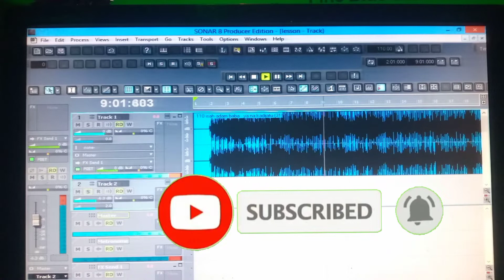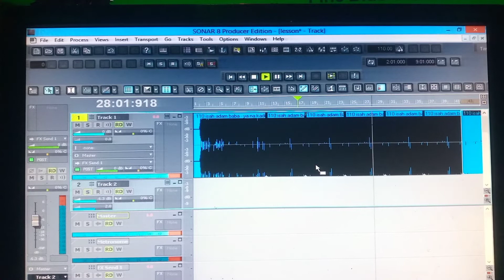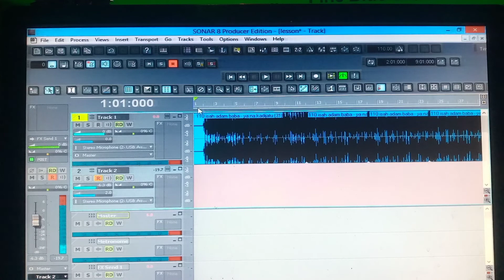Darasi na 3 koyon aikin studio da SONAR 8 yanda ake sa Murya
SARAUNIYA TV HAUSA top tv ZINARIYA HAUSA TV awa24 tv sirrin kyau basaja LABARINA EPISODE 28 ORIGINAL BAKORI TV sirrin masoya hamisu breaker tv mdentv tarkon so nura m inuwa aminu saira algaita dubstudio sultan film factory farutar rai sirrin so bugun zuciya salon so wakokin Hausa TV auta MG boy kainuwa 24 Hausa fans tv bosho tv Adam zango official kanny wood empire saratu daso tv gaskiya 24 TV HAUSA blog tv tage entertainment duniyar kannywood Hausa arewa tv mazaje ne Dan fulanin dadain kowa hasken dala tv mas Hausa TV takowa tv k k t PRODUCTIONS ummi rahab tv algaita dub studio tv